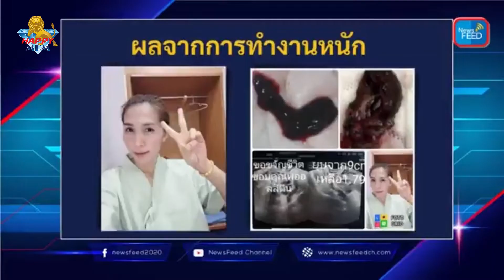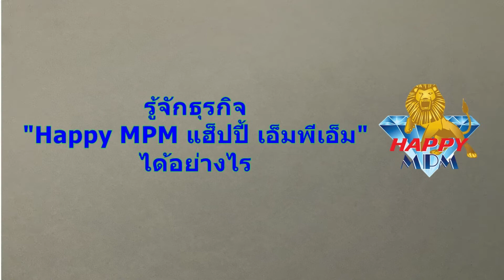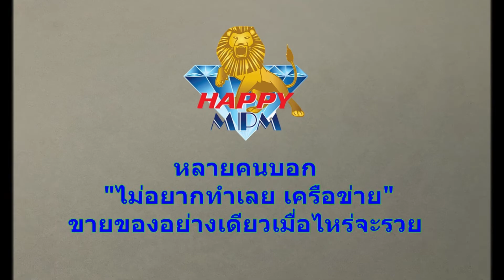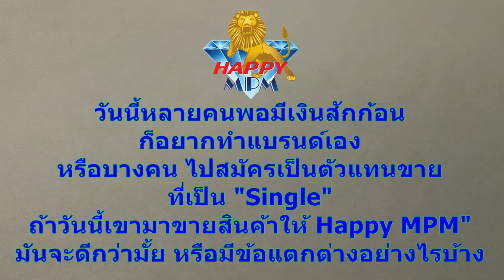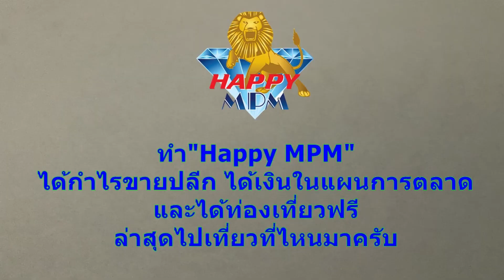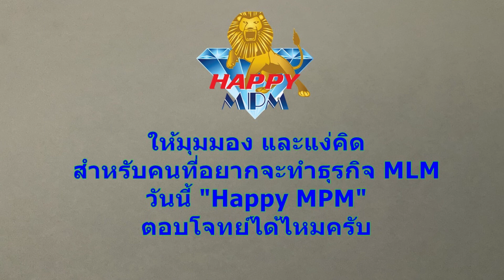HAPPY MPM โอกาสแห่งความสำเร็จของทุกคน สัมภาษณ์พิเศษ คุณศดานันท์ ทองนำ นักธุรกิจระดับ Diamond Crown